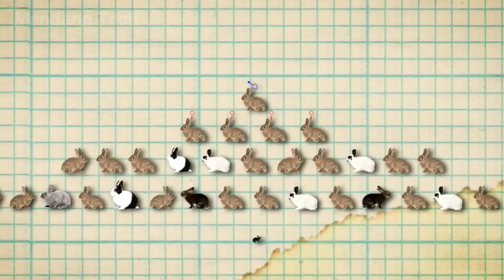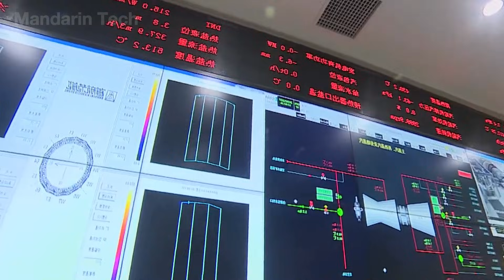China Scientists Released Millions Rabbits Into Desert That Change Entire Nation Just After 1 Year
Millions of rabbits were released into a desert once written off as a wasteland — a place where scorching winds, drifting sand, and collapsing soil had erased nearly all life. Yet within just one year, China’s most unlikely ecological engineers triggered a transformation no one expected. As willows took root and rabbits spread nutrients across the dunes, barren land began turning into fertile soil. New grasses appeared, winds weakened, underground water rose, and entire ecosystems woke up after decades of silence.

What experts believed would take generations unfolded in a single astonishing year — and the rebirth of the desert stunned scientists around the world.

Join Mandarin Tech as we explore the unlikely experiment that turned millions of rabbits into agents of ecological revival.
Video Chapters:
00:00 Intro
01:06 The Desertification of the Kubuqi Desert
02:12 Traditional Desert Restoration Efforts Fail
03:27 The Breakthrough Idea to Revive the Desert
04:55 Planting Willows
07:01 Releasing Rabbits into the Desert
09:50 The Solar Panel Mega Project
11:34 Challenges and Obstacles
14:59 International Recognition
16:00 Conclusion